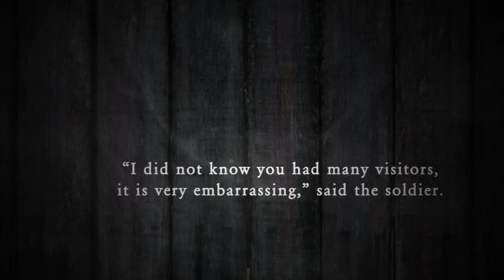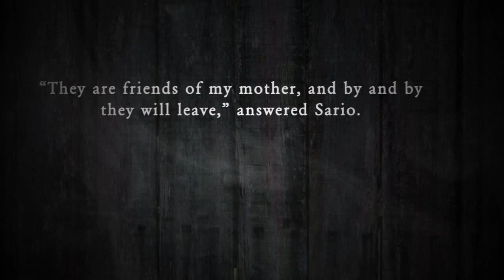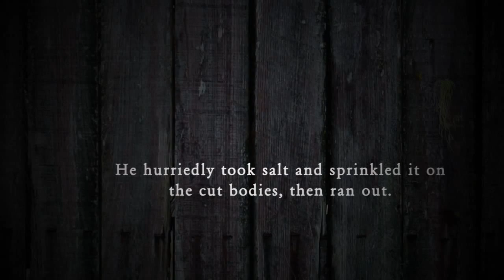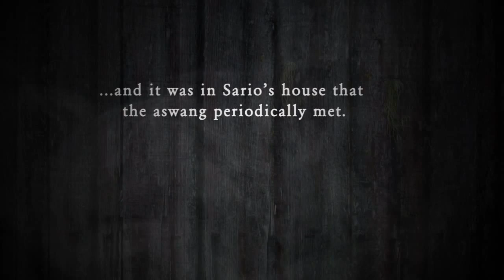True Philippine Ghost Stories | House of the ASWANG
The true first hand account of an aswang in Dueñas, Iloilo. The story of a soldier visiting the home of his friend in Dueñas, Iloilo.  What happens next is terrifying.

Story Submitted by TEOFISTA B.

The Aswang Project was created as a resource to share the rich and diverse Mythology & Folklore of the Philippines.